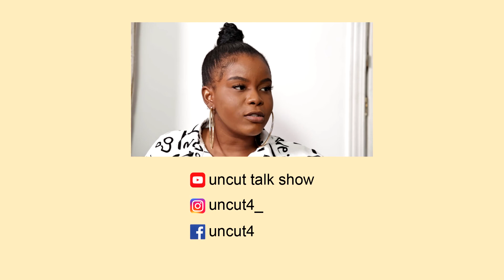FAILURES AND MISTAKES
What are your biggest failures and mistakes?
Do you look back at them as valuable lessons today ?